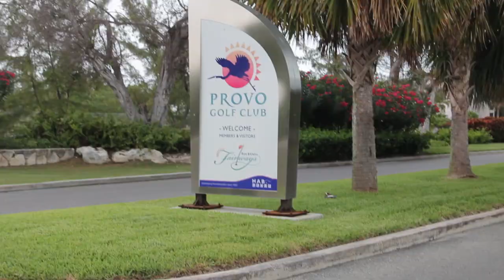VIP TV- Kavita Channe takes us to the Gansevoort in Turks & Caicos!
Kavita Channe
Twitter + Instagram @KavitaChanne
Facebook.com/KavitaChanne

Video Production:
Albert Macias